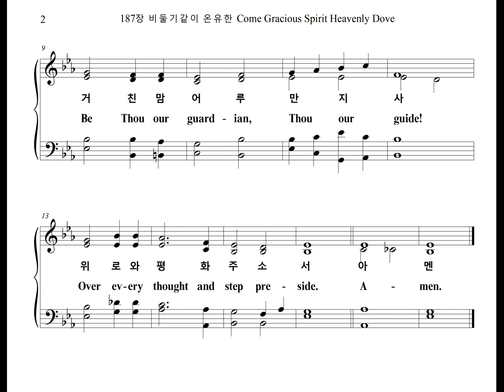187장 비둘기같이 온유한 Come Gracious Spirit Heavenly Dove (Bass Part)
찬송가 187장 "비둘기같이 온유한" 베이스 파트를 올립니다.
The Bass Part of the Hymn, "HOLLEY", is uploaded.

HOLLEY

1. 비둘기같이 온유한 은혜의 성령 오셔서
거친 맘 어루만지사 위로와 평화 주소서

2. 진리의 빛을 비추사 주의 길 바로 걸으며
주님을 옆에 모시고 경건히 살게 하소서

3. 주님과 동행하면서 거룩한 길로 행하며
진리의 예수 붙잡고 길 잃지 않게 하소서

4. 연약한 나를 도우사 하나님 나라 이르러
주님의 품에 안기는 영원한 안식 주소서
아멘

1. Come, gra-cious Spir-it, heaven-ly Dove,
With light and com-fort from a-bove:
Be Thou our guard-ian, Thou our guide!
O'er ev-ery thought and step pre-side.

2. The light of truth to us dis-play,
And make us know and choose Thy way;
Plant ho-ly fear in ev-ery heart,
That we from God may ne'er de-part.

3. Lead us to ho-li-ness the road
Which we must take to dwell with God;
Lead us to Christ, the liv-ing way,
Nor let us from His pre-sence stray.

4. Lead us to God, our fi-nal rest,
To be with Him for-ev-er blest;
Lead us to heaven, that we may share,
Full-ness of joy for-e-ver there.
A-men.